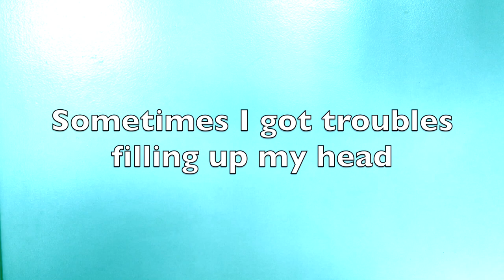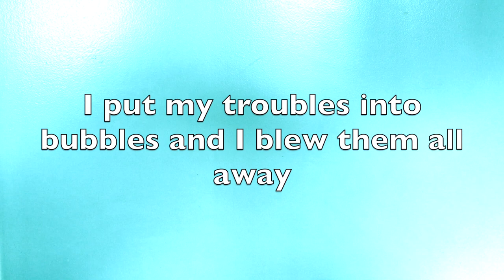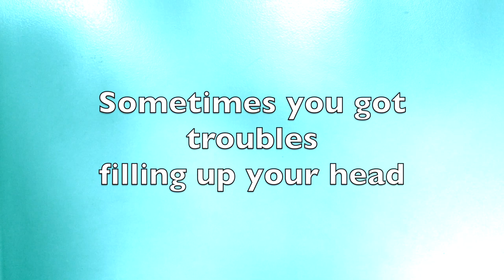Troubles into Bubbles- Music with Michal * Feat. Itty Bitty Beats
A fantastic calming song for children that encourages deep breaths.
Grab some bubbles and sing along any time you need to feel calm! (or just want to have some bubbly fun).